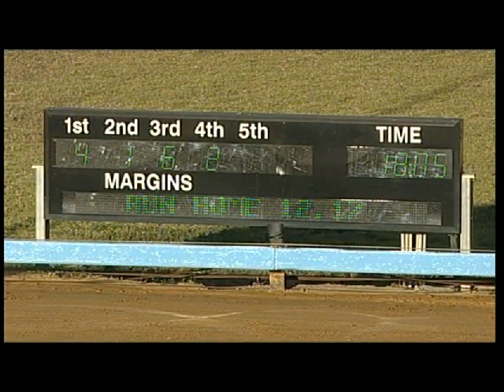Strathalbyn 15122013 Race 6